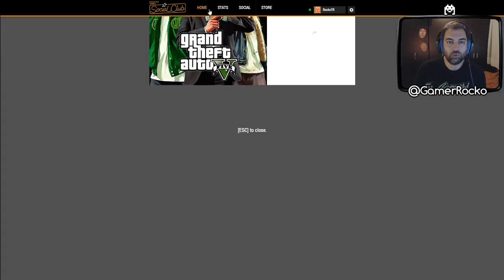MP Çetesi ile GTA V [78. Hafta]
MP Çetesi ile GTA V [78. Hafta] Canlı Yayını